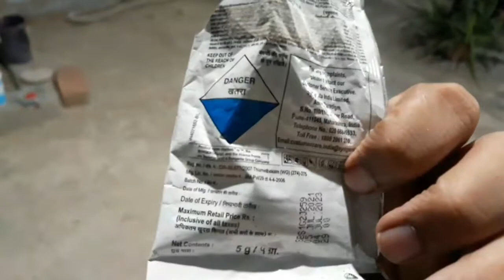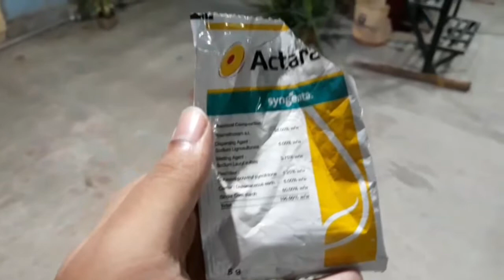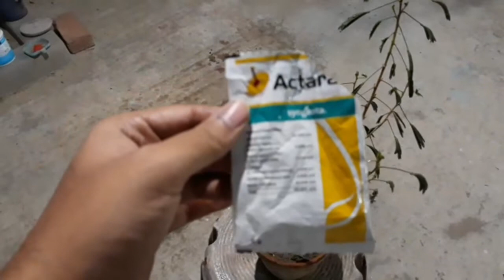মিলিবাগ তাড়ানোর সব থেকে ভালো কীটনাশক এর ব্যবহার জেনে নিন।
প্রত্যেক বাগানিদের খুব কমন একটা সমস্যা মিলিবাগ। অর্থাৎ গাছের ডালে পাতায় সাদা তুলোর মত পোকা হয়ে থাকে, যা ধীরে ধীরে আপনার গাছ কে একদম শেষ করে দেবে। এই মিলিবাগ এর শরীরের ওপরে মোমের আস্তরণ থাকে যার দরুন সহজে এদের বিনাশ করা যায় না।

কিন্তু এই একতারা কীটনাশক আপনারা ব্যবহার করলে এই পোকার উপদ্রব অনেক কমে যাবে।

তবে মিলিবাগ না হলে এই কীটনাশক ব্যবহার করবেন না